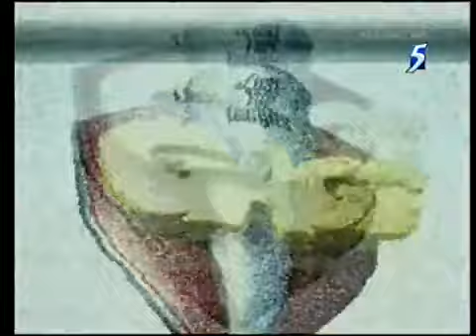Just For Laugh Gags Bad Singer